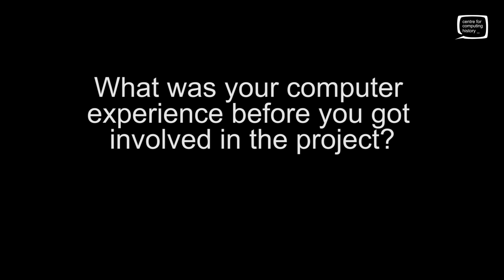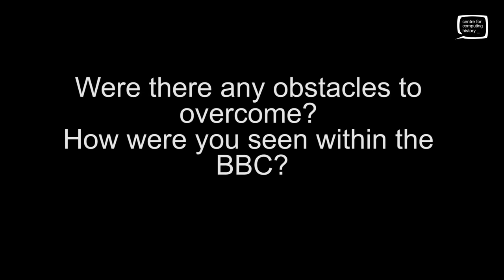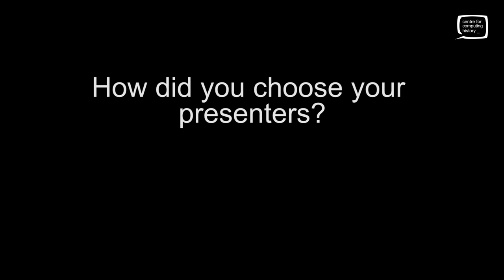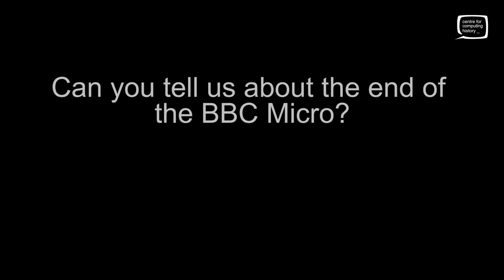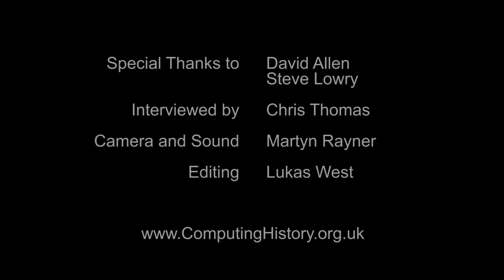David Allen and Steve Lowry - The BBC Micro and Computer Literacy Project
David Allen and Steve Lowry talk about the development of the Acorn BBC Micro computer and the Computer Literacy Project.

Part of the Heritage Lottery funded Viva Computer project from the Centre for Computing History.